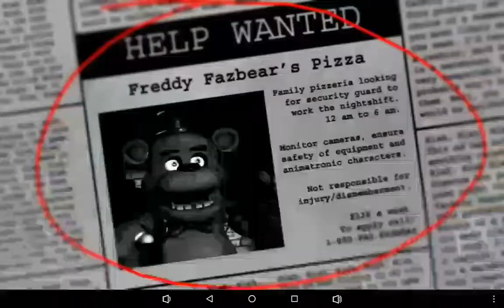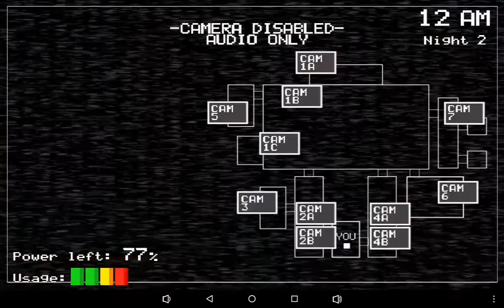I want a raise!!! (FNaF part 1)